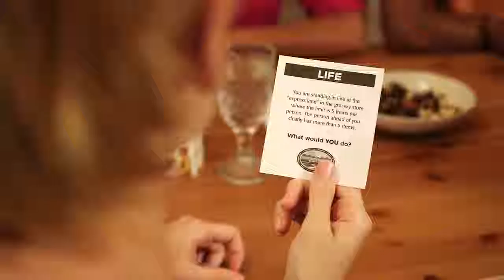FACE to FACE Commercial : What will Jenny do?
Directed by Trevor Ward
Do you find it difficult to break through today's "online chatter" and have meaningful conversations? Try Face to Face to break-the-ice and have great conversations.
Featuring Scott Mena, Carolyn Finn, Amanda Jackson, and Wes Hayes
Game by Harvest Time Partners